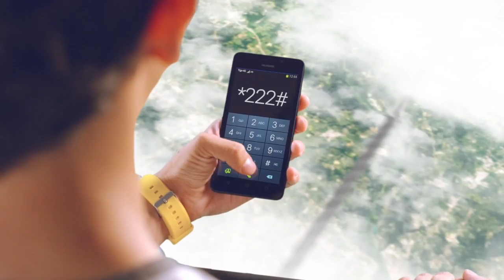Tigo - Equilibrio (v. Prod. Sonido)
Productora: Pariente
Agencia: Raza